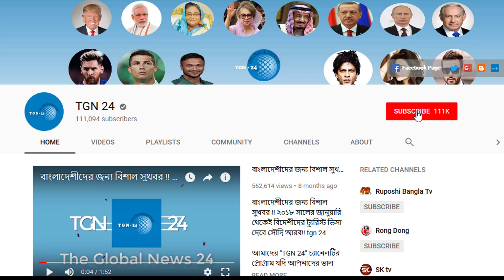সৌদি দুবাই সহ অন্যান্য দেশের আজকের টাকার সঠিক রেট। Today Money Rate 01-08-2021